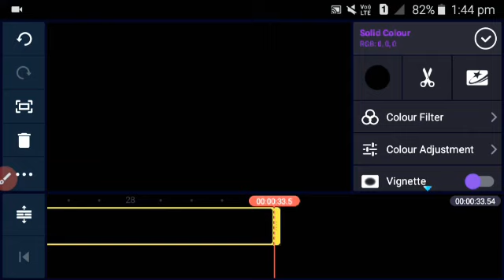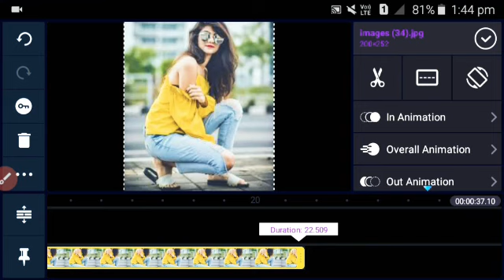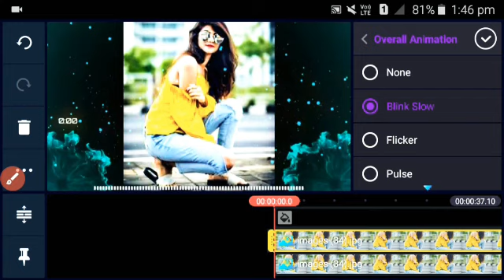How to make new whatsapp status. video kinmaster se kese banye